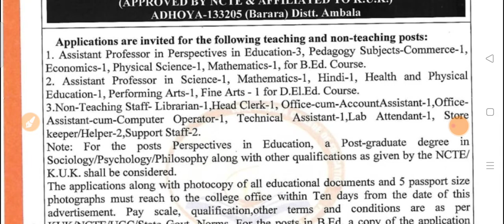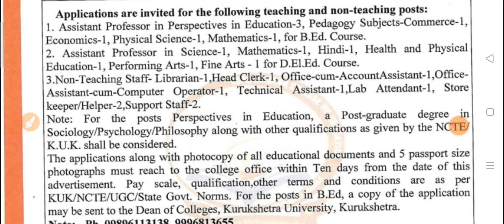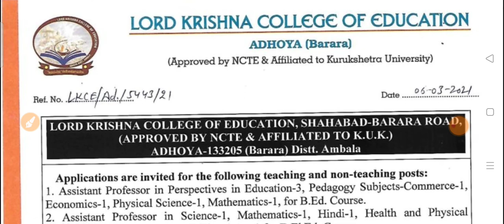KUK University Recruitment 2021 || Official Notification Out !!! अभी आवेदन करे|| कुरुक्षेत्र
In this video we will discuss about the KUK teaching and non teaching staff 286 post officially notifictaion 2021
KUK University Recruitment 2021 || Teaching and Non Teaching staff || Total -286 post - New vacancy

In this video i will talk about about the KURUKSHETRA University New Recruutment 2021 || Teacher Recruitment 2021 || Apply online
Kurukshetra University Recruitment 2021 || Teacher Vacancy in Kurukshtra University | How to Apply ?
kuk university
kurukshetra university recruitment
kurukshetra teacher vacancy 2021
Teacher vacancy in kurukshetra

kurukshetra university vacancy
kurukshetra university
kurukshetra university admission
2020 last date
kurukshetra university exam
updates
kurukshetra university exam 2020
kurukshetra university admission
2020
kurukshetra university campus
kurukshetra university news
kurukshetra university exam 2021
kurukshetra university latest news

kurukshetra university
kurukshetra university exam
updates
kurukshetra university admission
2020

2020
kuk university latest news today
kuk university latest news exam
2021